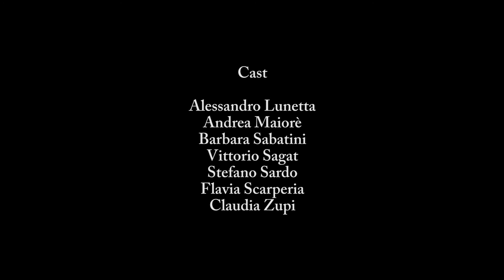NERÒ (teaser)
Teaser tratto dall'anteprima del mio spettacolo andata inscena al Teatro Petrolini il 20/5/2018